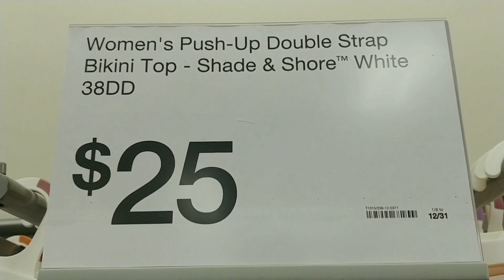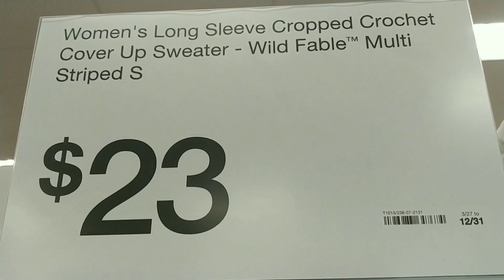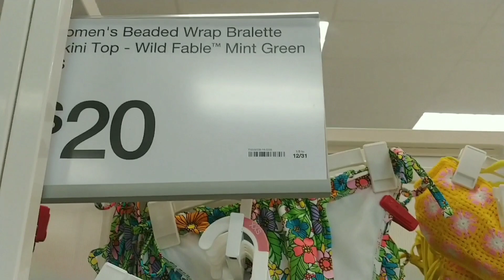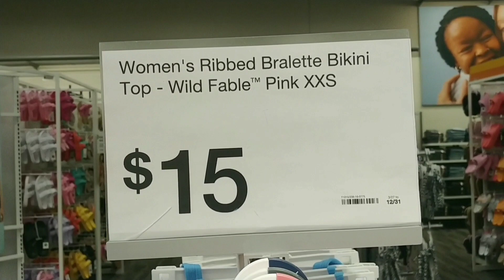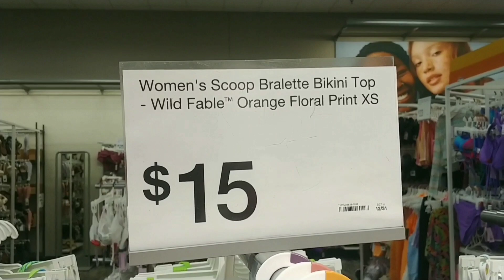Shop With Me At Target + Swim Suit Edition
Hi Shoppers! Let's go to Target today and browse the swim suits. Let's go!

If you want to get Fit join me on my YouTube channel: "Fit and Fabulous With Charlease"

If you are interested in getting your home organized join me on my YouTube channel: "At Home With Charlease"

If you enjoy peaceful, relaxing, and meditation music join me at my YouTube channel "Peaceful Place With Charlease"